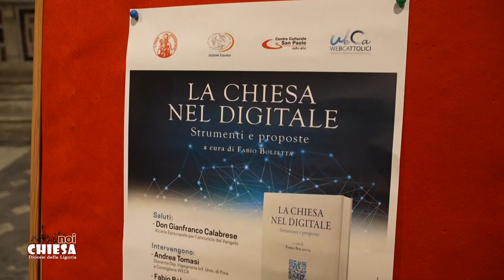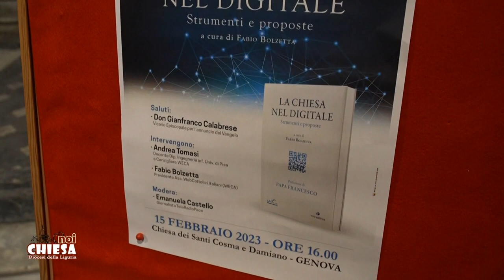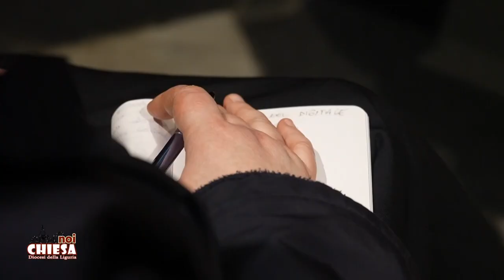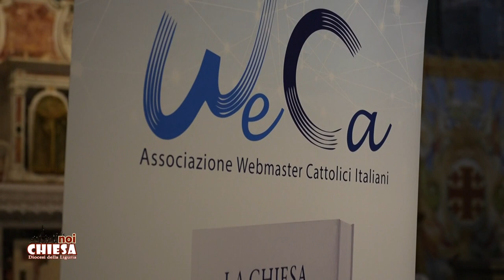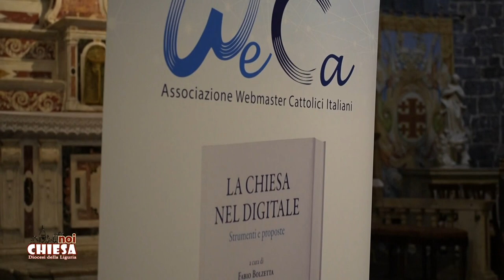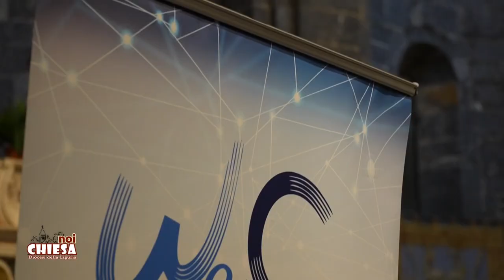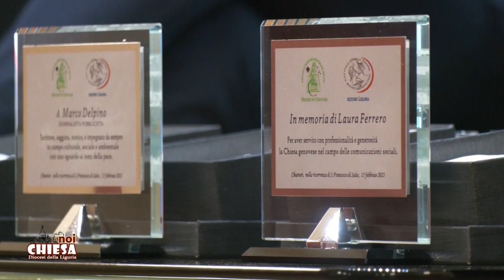Noi Chiesa - Diocesi Liguri - 17/02/2023